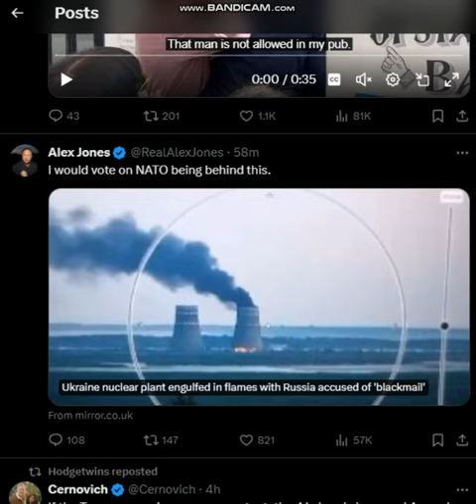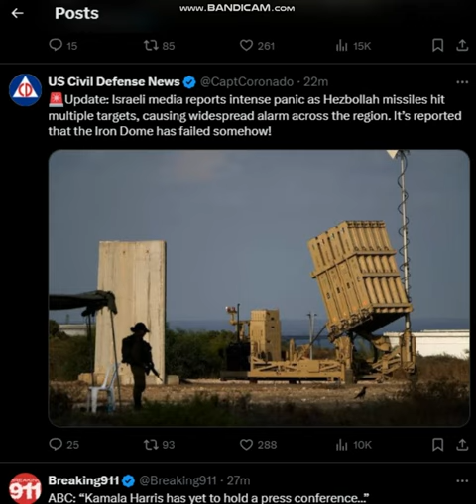🚨 Breaking News: Hezbollah Missiles Overwhelm Israeli Defenses—Iron Dome Fails, Region in Panic!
🚨Update: Israeli media reports intense panic as Hezbollah missiles hit multiple targets, causing widespread alarm across the region. It’s reported that the Iron Dome has failed somehow!